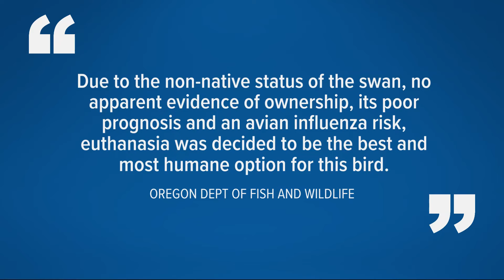Injured rare black swan rescued, euthanized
A black swan found on the side of Interstate 5 in Portland was rescued by motorists but had to be put down hours later.